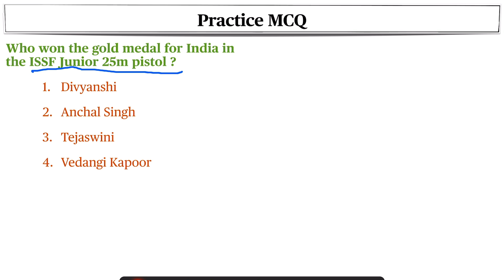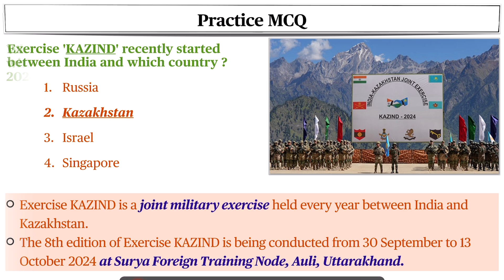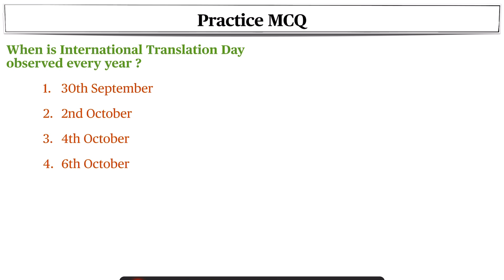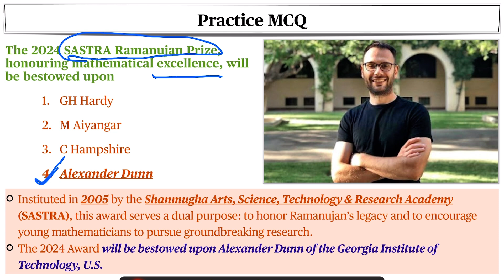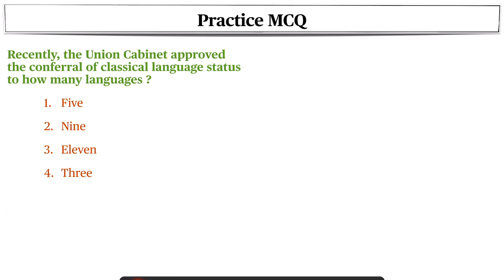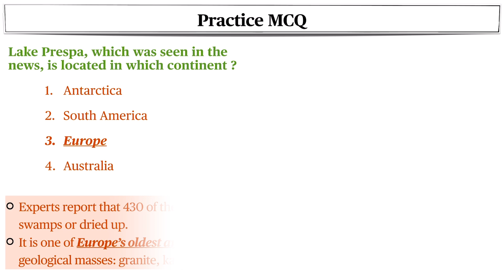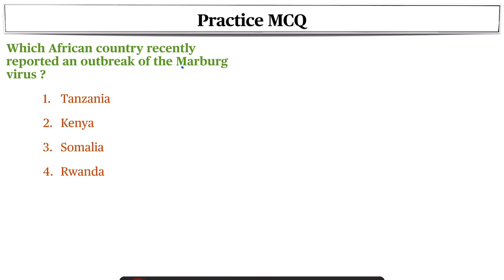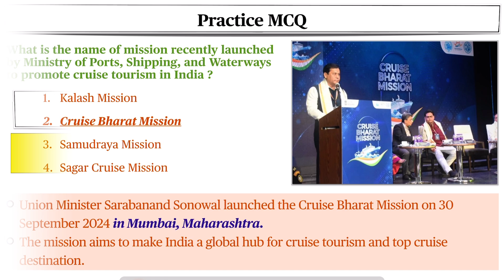Weekly Current Affairs 2024 | 30th Sep to 6th Oct 2024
In this session, we will discuss Weekly Current Affairs (with Practice MCQ’s) from 30th September to 6th October 2024, important for all government exams.

Weekly current affairs mcqs
current affairs mcq for competitive exams
current affairs revision 2024
Current affairs 2024 mcqs